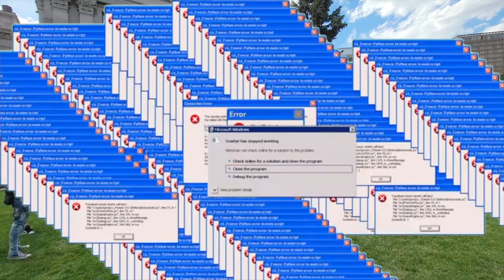COLORADO BASS VLOG | EPISODE 2 | ZEDS DEAD BACKYARD JAMBOREE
Episode 2 in the Colorado Bassheads vlog series, featuring the Zeds Dead Backyard Jamboree at Civic Center Park in Denver, CO!

This is your main source for content from the Denver EDM scene, we're here to bring unity and the best vibes possinle to the whole community!